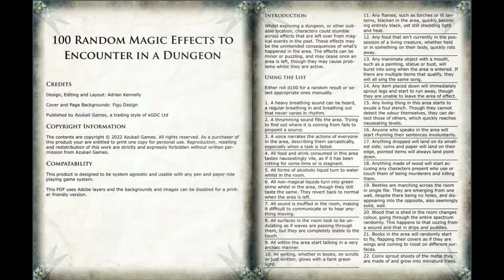Preview of 100 Random Magic Effects to Encounter in a Dungeon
This video previews the first few pages of the content in 100 Random Magic Effects to Encounter in a Dungeon.